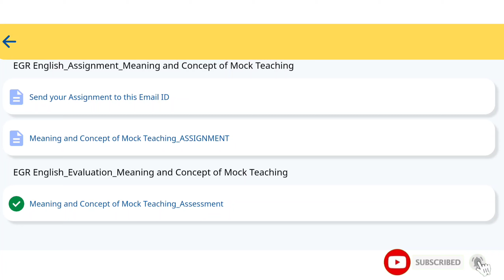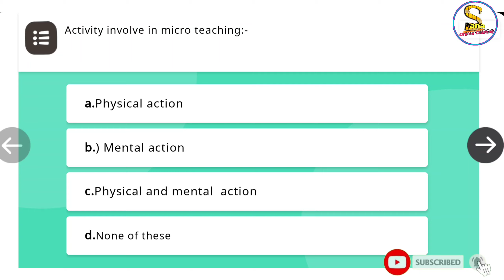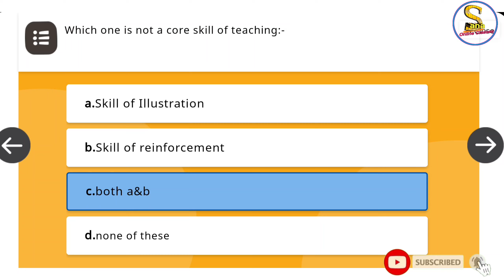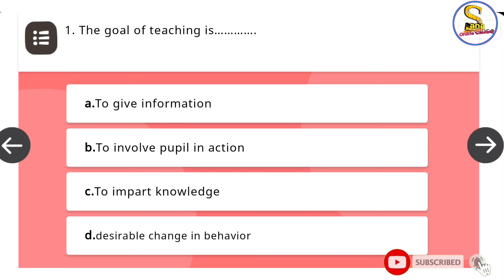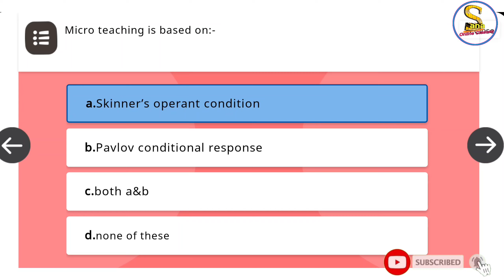Diksha Module 11 | EGR English Training| Meaning and Concept of Mock Teaching Assessment Score 10/10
Diksha Module 11,EGR English Training,Meaning and Concept of Mock Teaching Evaluation

दीक्षा प्रशिक्षण | सेवारत योग प्रशिक्षण | योग का सामाजिक विषय के साथ समन्वय Yog evaluation Course 12